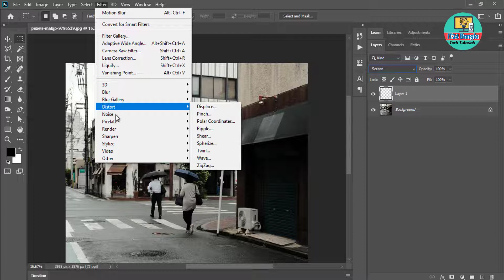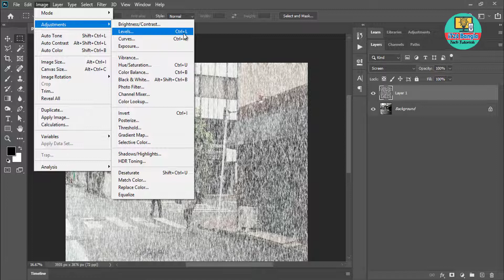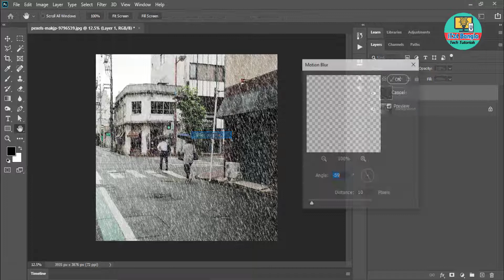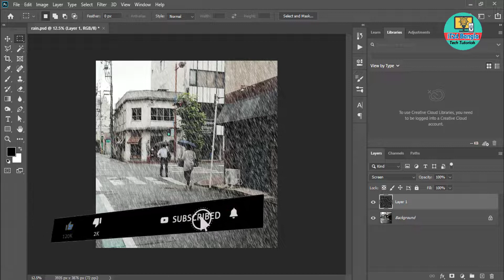How to add rain effect in photoshop, Adobe Photoshop Tutorial Bangla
This video will show you how to create a rain effect in Photoshop. You can easily create effects through Adobe Photoshop. Hope anyone can create rain effect in any image by watching this video.

Version 1:
In this tutorial video, we will guide you through the process of adding a realistic rain effect in Photoshop. Whether you want to enhance the mood of your photographs or create a dramatic scene, this step-by-step demonstration will show you the techniques to achieve stunning rain effects. From selecting the right brush to adjusting opacity and blending modes, you will learn all the necessary tools and settings to make your images come alive with rain. Join us and unlock the secrets of creating captivating rain effects in Photoshop.

Version 2:
Discover the secrets of adding a captivating rain effect to your images with this comprehensive Photoshop tutorial. In this video, we will walk you through the step-by-step process of creating a realistic rain effect that will transform your photographs into stunning works of art. From creating a new layer and applying the rain brush to adjusting the angle, size, and opacity, we will cover all the essential techniques to make your rain effect look natural and visually striking. Join us now and take your Photoshop skills to the next level.

Version 3:
Are you looking to add a touch of drama and atmosphere to your photos? Look no further! In this YouTube tutorial, we will show you how to add a rain effect in Photoshop that will instantly elevate your images. From creating a rain brush to adjusting the settings for intensity and direction, we will guide you through each step to achieve a realistic rain effect. Whether you are a beginner or an experienced Photoshop user, this video will provide you with the knowledge and techniques to enhance your photos with a stunning rain effect. Join us now and unlock the power of Photoshop.

ফটোশপের মাধ্যমে বৃষ্টি ইফেক্ট কিভাবে তৈরি করা যায় তা এই ভিডিওর মাধ্যমে জানতে পারবেন। খুব সহজেই এডোবি ফটোশপের মাধ্যমে ইফেক্ট তৈরি করতে পারবেন। আশা করি এই ভিডিওটি দেখলে যেকেউ যেকোন ছবিতে বৃষ্টির ইফেক্ট  তৈরি করতে পারবেন।